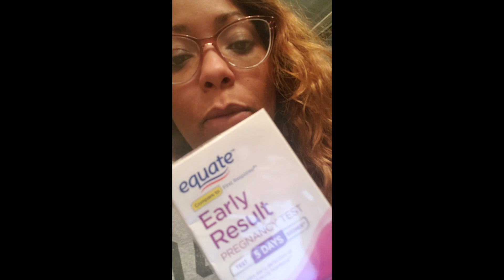My IVF Journey FET #2: Frozen Embryo Transfer #2 - Beta Results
definitely didn't mean to drag this out... a sista is booked and busy lol
I will give an update soon a few things have happened since this video in December.